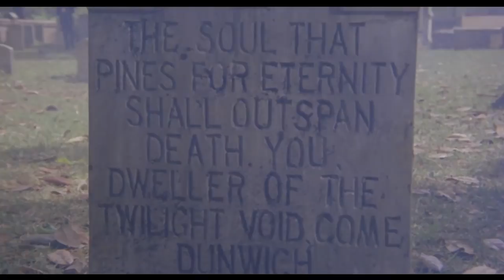City of the Living Dead / Gates of Hell Trailer [HD] - Lucio Fulci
City of the Living Dead (1980, Horror)

Trailer for Lucio Fulci's 1980 atmospheric horror film, City of the Living Dead (also known as The Gates of Hell).

In the small New England town of Dunwich, a priest commits suicide by hanging himself in the church cemetery which somehow opens the gates of hell allowing the dead to rise. Peter (Christopher George), a New York City reporter, teams up with a young psychic, named Mary (Catriona MacColl), to travel to the town where they team up with another couple, psychiatrist Jerry and patient Sandra, to find a way to close the gates before All Saints Day or the dead all over the world will rise up and kill the living.